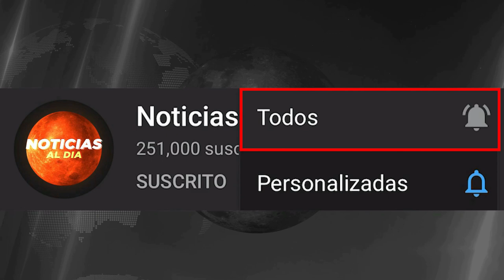RUSIA Y UCRANIA HOY NOTICIAS 11 DE ENERO 2023, FUERTE MENSAJE ULTIMO MINUTO TIQUETES HOY